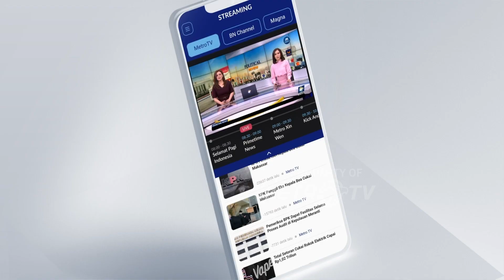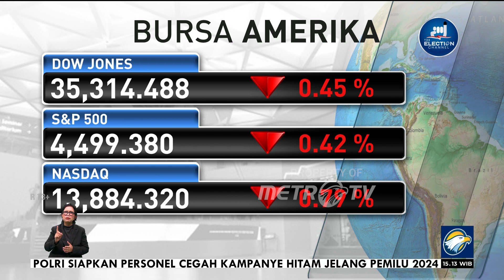Indeks Harga Saham Gabungan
MetroTV, Pergerakan Saham jelang penutupan sesi kedua hari ini. Penguatan pada indeks harga saham gabungan masih terjadi pada sampai saat ini, dan pergerakan saham gabungan yang terakhir pada 0,2%.